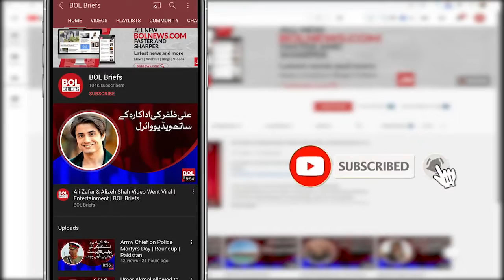A clear answer to the user criticizing the Zhalay Sarhadi | BOL Briefs